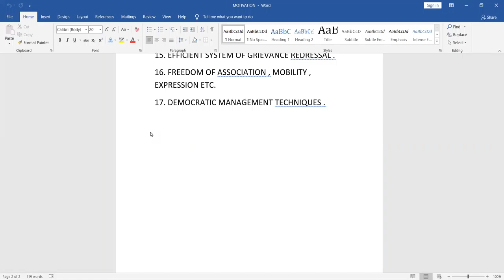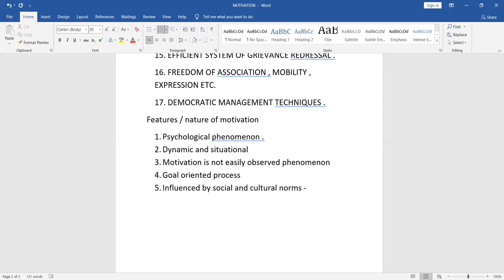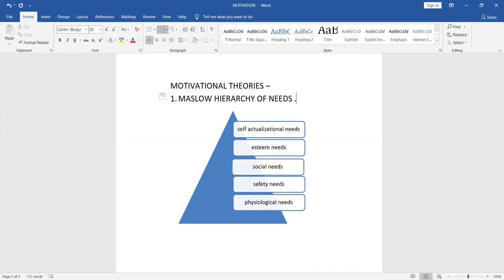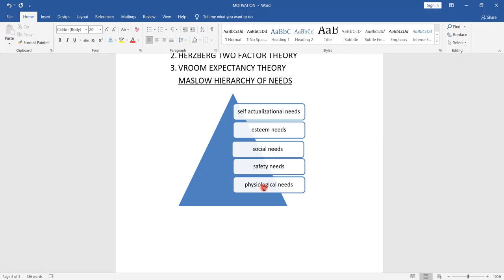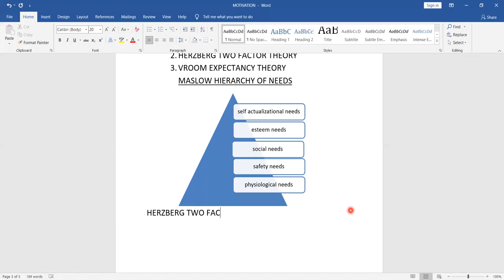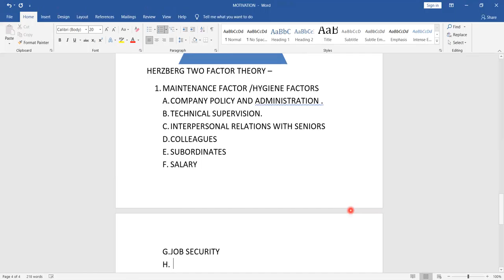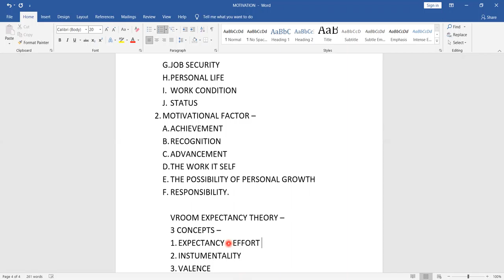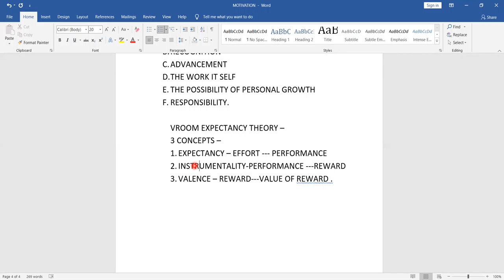HEENA MOTIVATION FEAT & THEORIES 11 DEC